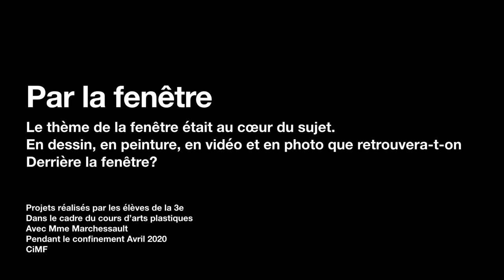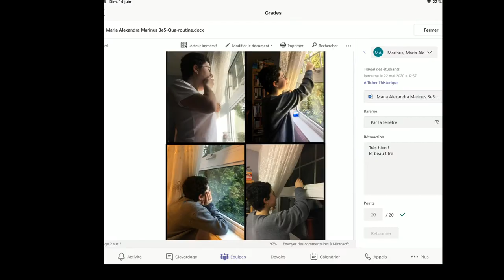13 Par la fenêtre 1